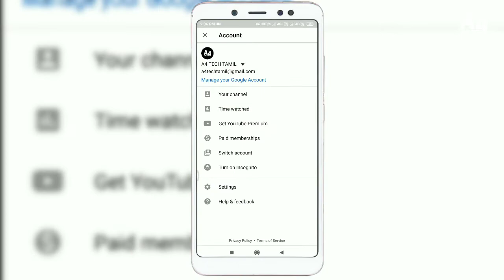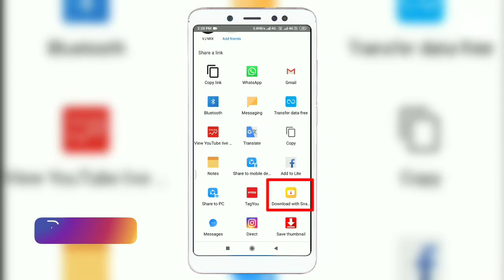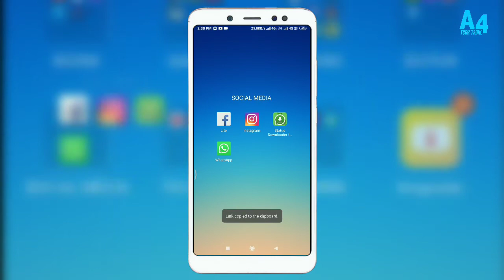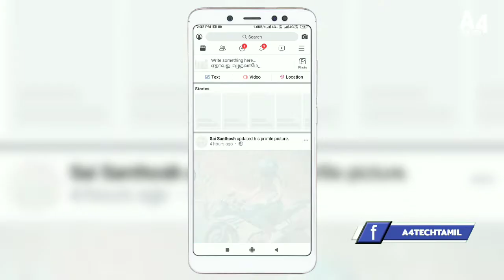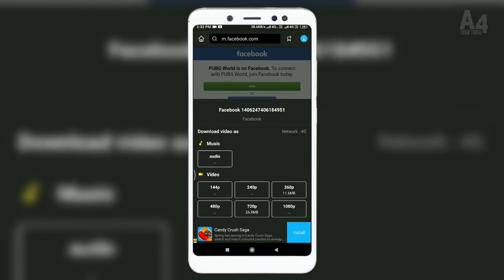அனைத்து Social Media உள்ள Video வை ஒரே நிமிடத்தில் Download செய்வது எப்படி?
Downloading music and videos from the Internet is getting harder and harder... and sometimes it isn't even worth it: you con resort to services like Spotify, Netflix or HBO to enjoy your favorite series or movies or listen to music via streaming, with great quality and totally legally.

However, there are still loads of applications capable of downloading music and videos from sites like YouTube, and one of them is SnapTubePro - YouTube Video Downloader that isn't only limited to Google's portal: you can download videos from Facebook and Instagram.